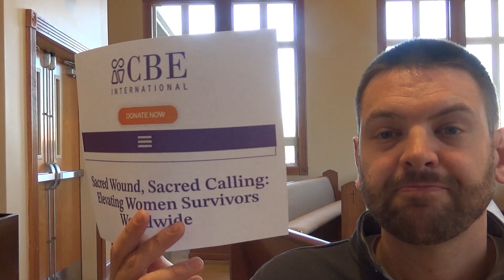Does Being Sex Trafficked Give You Sacred Wounds?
CBE International believes sex trafficking brings sacred wounds.
Calling sin holy is a practice art of the devil.